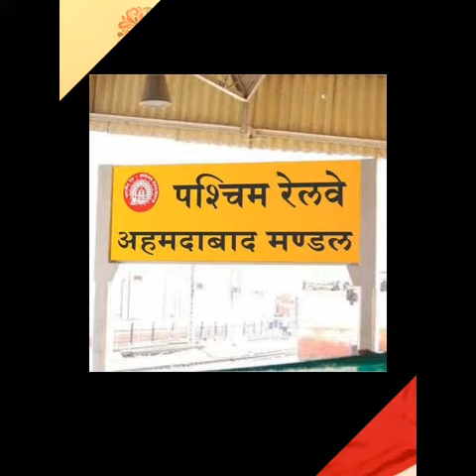ALP AHEMDABAD DIVISION WR JOINING🚂🚊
*चल रहा हूं उस सफर पर,
जहाँ मंज़िल को पाना अभी बाकी है ,उड़ा लेने दो मेरे नाकामयाबी का मज़ाक क्योंकि कामयाबी का शोर आना अभी बाकि है ।
जिंदगी की असली उड़ान अभी बाकी है.,
जिंदगी के कई इंतेहाँ अभी बाकी है,
अभी तो नापी है मुट्ठी भर ज़मीन हमने
अभी तो सारा आसमान बाकी है*.